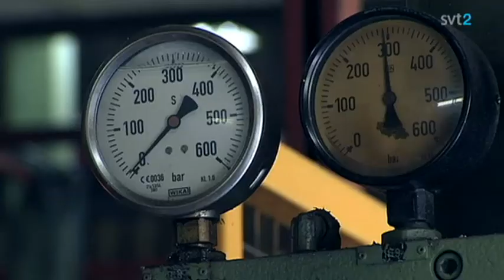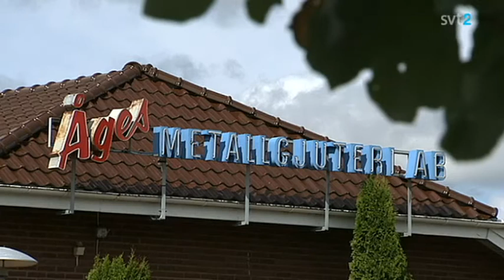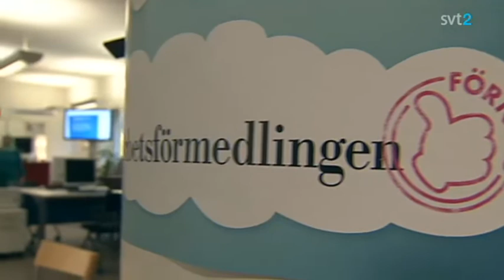Agenda SVT 2012-09-02 | Unga och bortskämda?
Programledare: Camilla Kvartoft. Reportage om fabriksjobben som ratas av arbetslösa ungdomar. I studion: Arbetsförmedlingens generaldirektör Angeles Bermudez-Svankvist. Snart kommer dokumentärfilmen om Olof Palme, hyllad som radikal förebild. Men hur sann är bilden? I studion: Fd diplomaten Pierre Schori (S) och Per T Ohlsson, författare och journalist. Miljardsatsningar på nya spår - löser det tågproblemen? Debatt mellan infrastrukturminister Catharina Elmsäter-Svärd (M) och miljöpartiets Åsa Romson. al-Qaida håller svensk kidnappad i västafrikanska Mali. Islamisterna kontrollerar stora områden i regionen och terroriserar befolkningen. Vad gör omvärlden? Magdalena Tham Lindell, forskare på FOI, i studion.